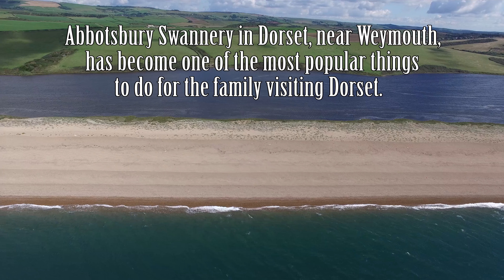Jurassic Series - Chesil Beach and West Fleet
Futher down the beach and fleet now